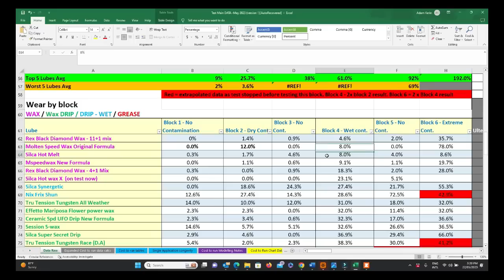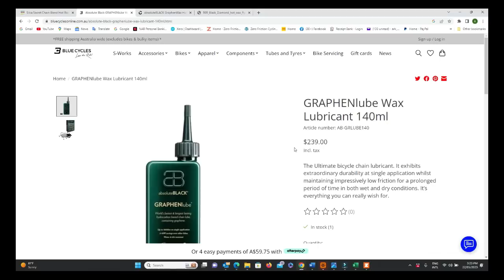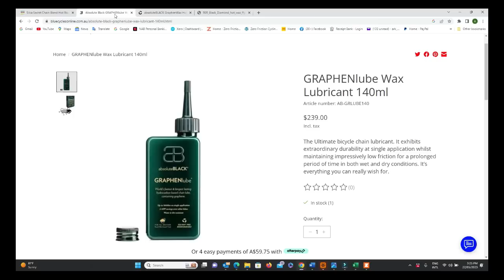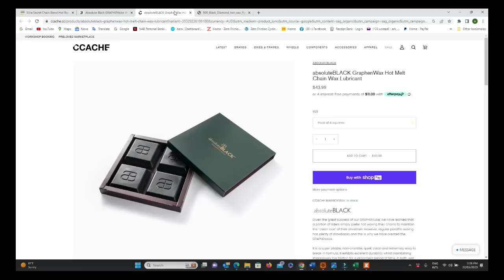Hot Wax X Test Update + Is graphene the new frontier?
Update on the very interesting test results thus far for Silca's uber expensive new super wax + discussing some very interesting findings on the performance of waxes with graphene as the friction modifier.